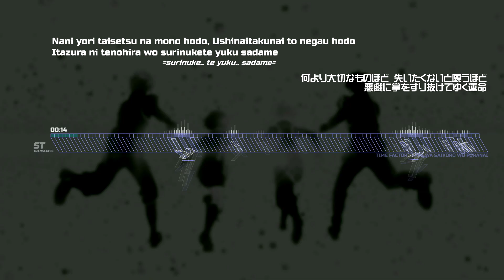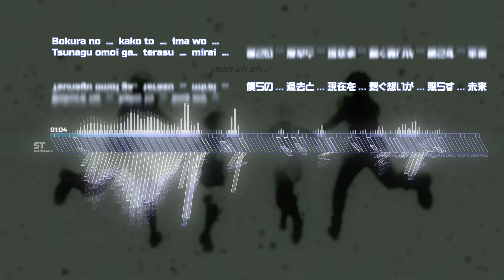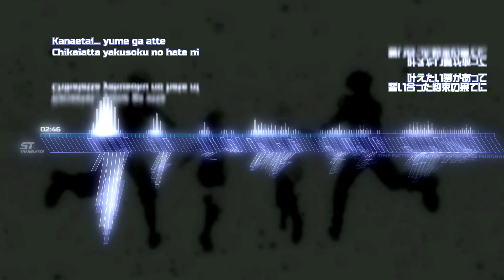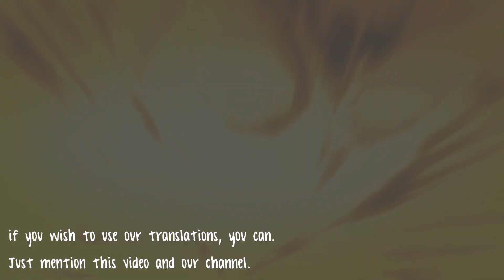[ Eng Sub / Español / Português / Italiano ] World Trigger 3rd Season OPENING FULL ~ Time Factor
ENJOY! ~ Anime music ONLY.

Song: Time Factor
Band: KAMI WA SAIKORO WO FURANAI

World Trigger Season 3 time factor
time factor World Trigger Season 3
KAMI WA SAIKORO WO FURANAI
time factor